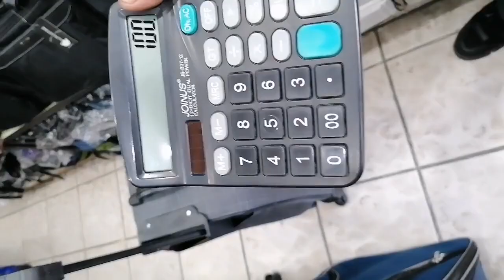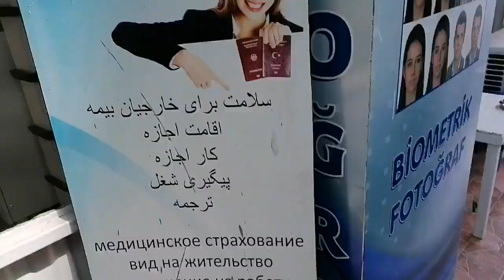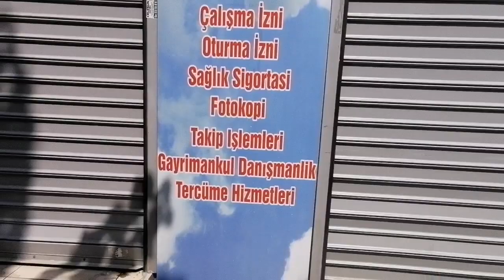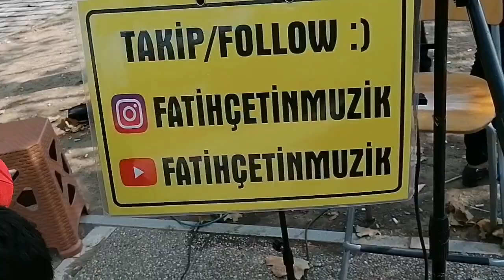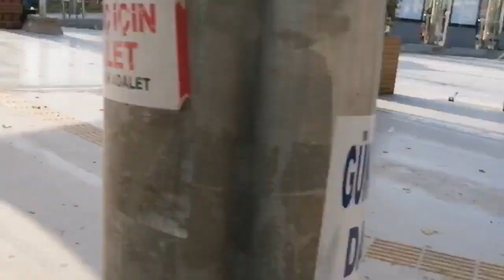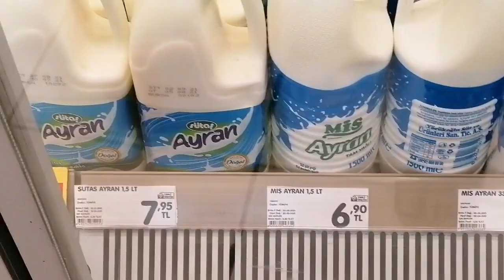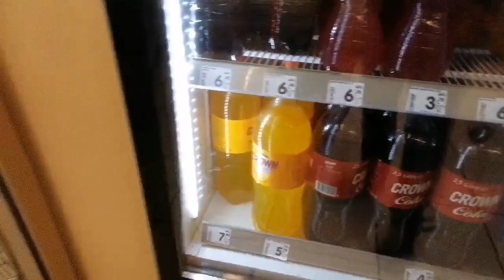قمت ها در شهری ازمیر ترکیه Shopping in izmir city turkey and prices